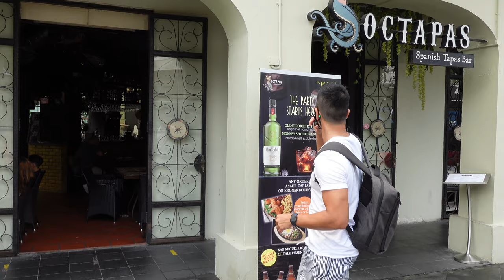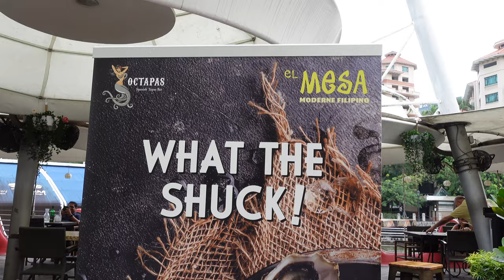Modern Filipino Food in Singapore - Boodle fight @ El Mesa Clarke Quay - Singapore River views!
Have you ever tried Filipino Food (in Singapore) before?

This is my first time trying out a Filipino restaurant and we are enjoying a 'Boodle Fight'.
Check out the video to find out what Pinoys like to eat, what a Boodle Fight is, which is their favourite dipping sauce and how they usually eat together with their friends and families!
The pork belly and the fish were phenomenal!

Restaurant: El Mesa Clarke Quay
Address: Blk D, #01-08 Clarke Quay, River Valley Rd, 179023
Opening Hours: 12-10.30pm daily

I know that I missed out to try typical foods like Chicken Adobo or Sisig, but there is always a next time (I also never tried Jollibee till date).

I hope you enjoyed this video - appreciate all your feedback, comments, suggestions, ideas and overall support!